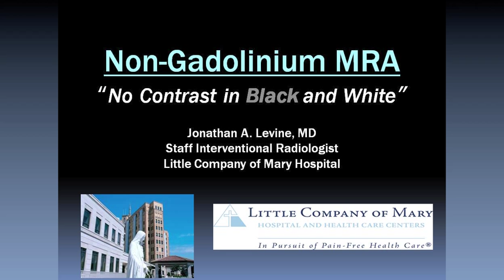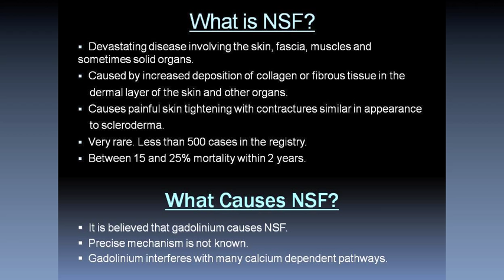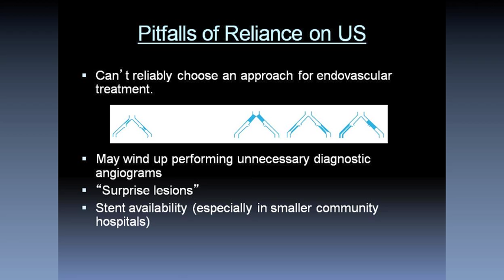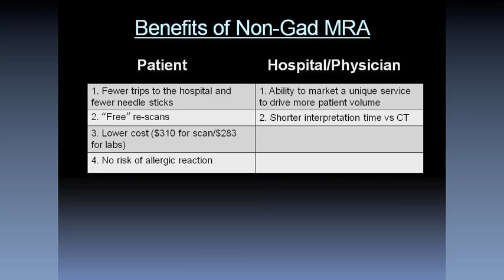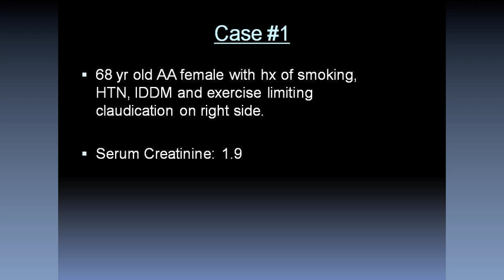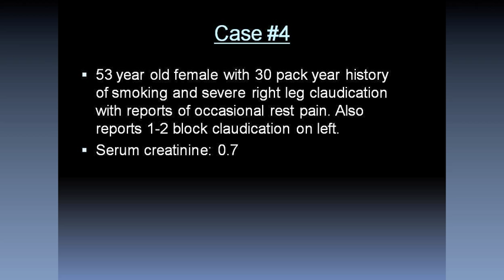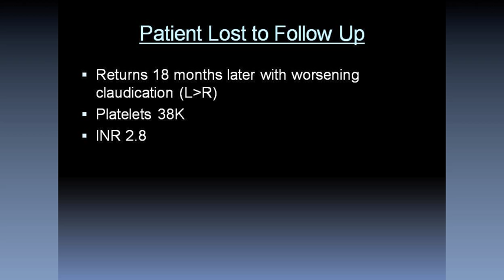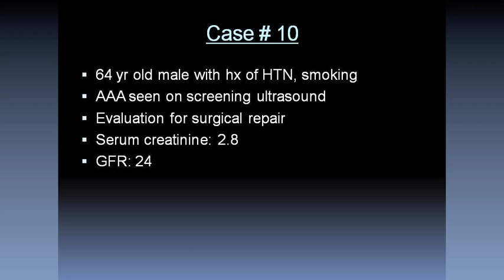Non-Gadolinium MRA: No Contrast in Black and White, Dr. Jonathan Levine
Non-Gadolinium MRA: No Contrast in Black and White
Jonathan A. Levine, MD
Staff Interventional Radiologist, Little Company of Mary Hospital
RSNA 2011